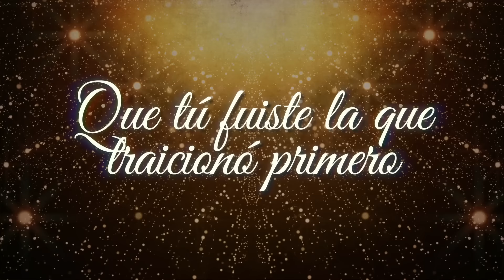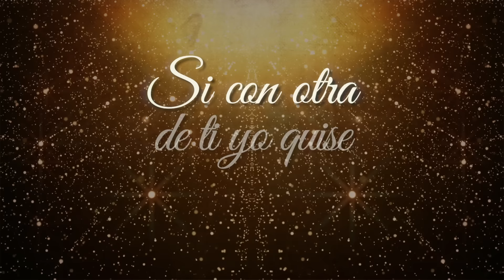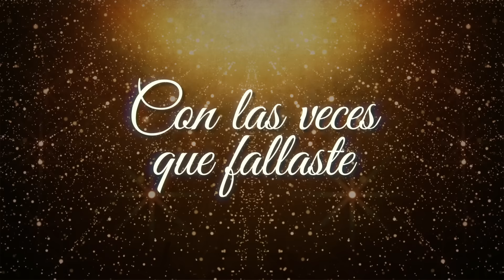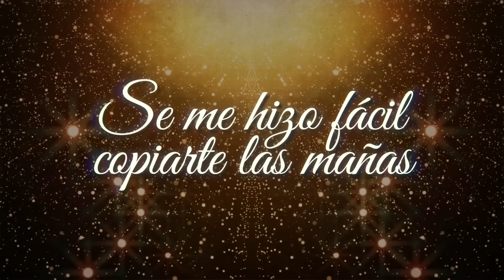La Sopa De Tu Propio Chocolate (LETRA)